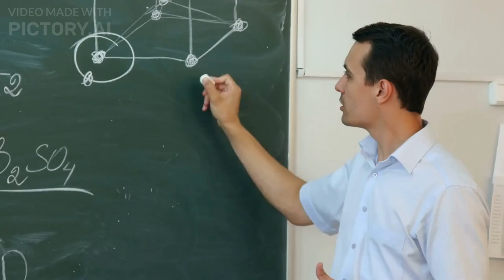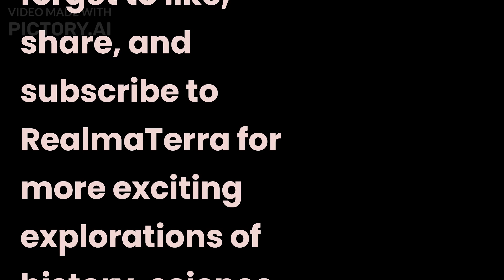Edward Teller: The Brilliant Mind Behind the Hydrogen Bomb | A Journey through History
Step into the world of science and history with our captivating video on Edward Teller, the Hungarian-American physicist who played a pivotal role in shaping the course of nuclear physics. 🌟

In this insightful documentary, we'll delve into the life and achievements of Edward Teller, exploring his early struggles as a Hungarian Jew fleeing persecution, to becoming one of the most influential physicists of his time. Join us as we recount his involvement in the Manhattan Project, where he made significant contributions to the development of the atomic bomb.

Learn about the controversies surrounding Teller's advocacy for the hydrogen bomb, which earned him the title "The Father of the Hydrogen Bomb." We'll also explore his enduring passion for scientific discovery, his remarkable collaborations with prominent scientists, and his impact on the advancement of nuclear science.

🔍 Topics covered:
1️⃣ Early Life & Struggles: From Hungary to the United States
2️⃣ The Manhattan Project: Contributions to the Atomic Bomb
3️⃣ The Hydrogen Bomb Controversy: Science and Ethics
4️⃣ Legacy & Achievements: Edward Teller's Lasting Impact

Join us on this captivating journey through history, as we pay tribute to the brilliant mind of Edward Teller, a visionary scientist whose work continues to shape our world. If you're fascinated by science, history, and the human spirit of perseverance, this video is a must-watch!